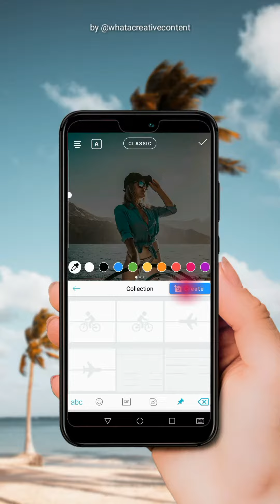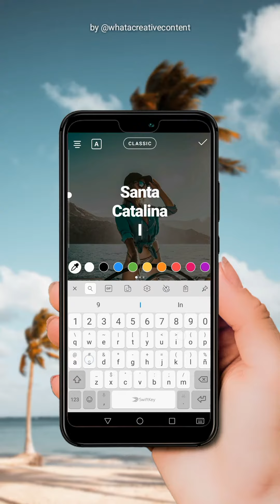TUTORIAL 48: How to Add Journey Routes to your Instagram Story (Template 045)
►In this video, I'm going to show you how to add journey routes to your Instagram Story using Template 045 from WhataCreativeContent's Templates Bundle for Instagram Stories.

🎵 Track Info:
Title : Copycat
Artist : R.LUM.R